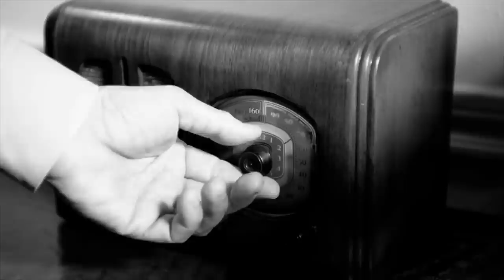Knocking On The Door Behind Which Her Fiancé And His Mistress Were Hiding, Alice Froze In Anticip..